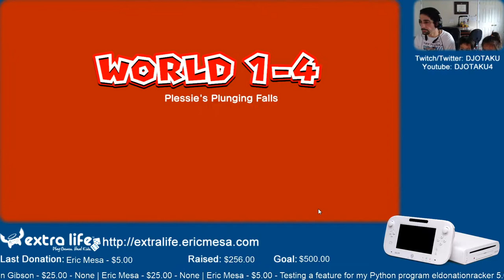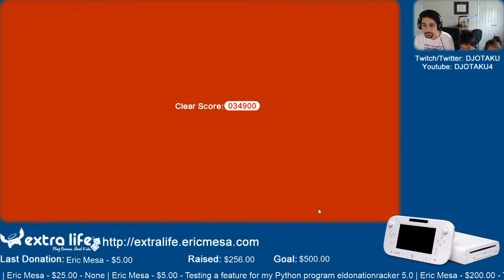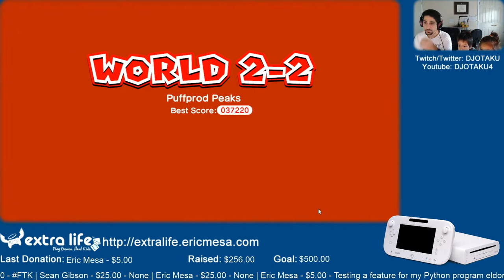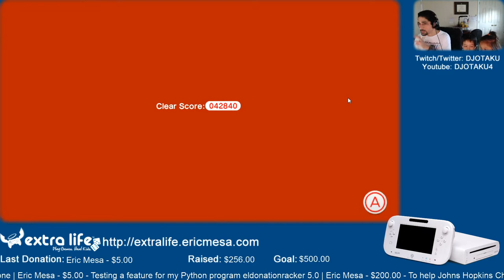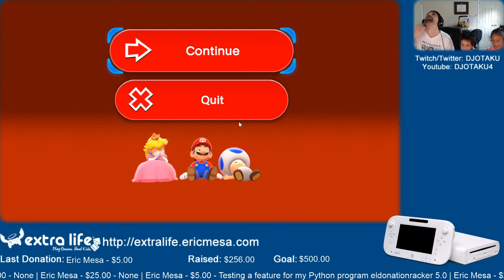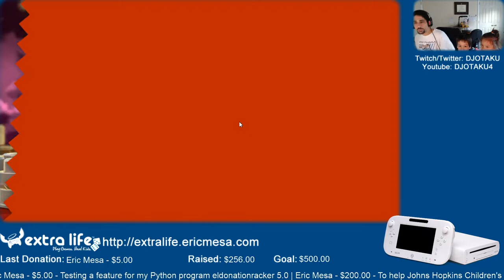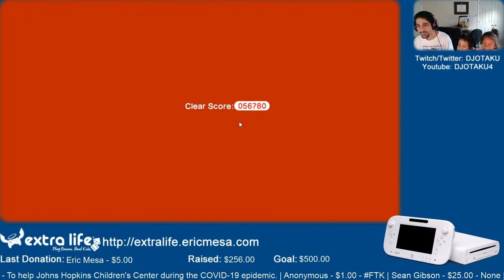ExtraLife: Eric Plays Super Mario 3D World Ep 14 - Bowser Battle